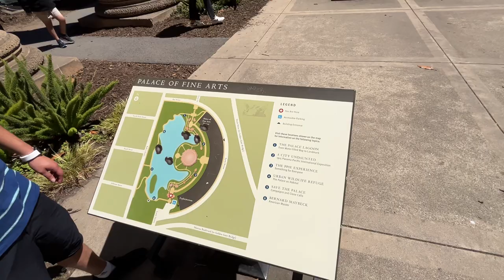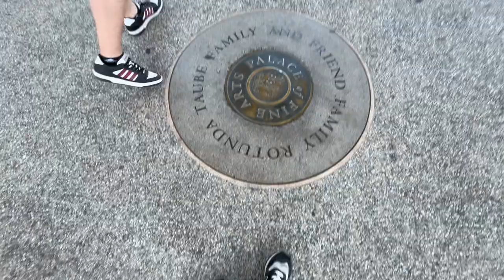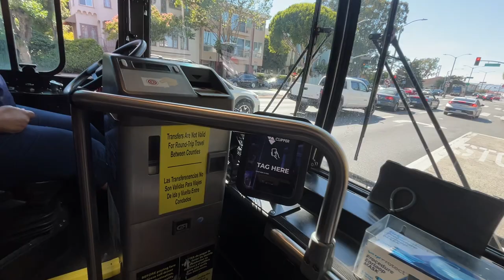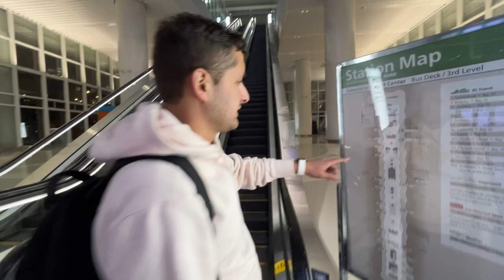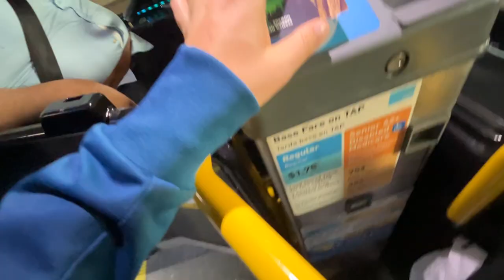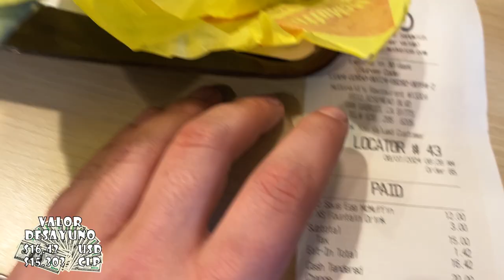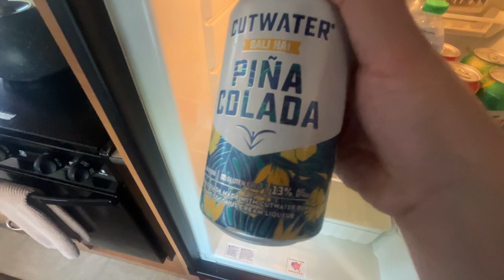Tour por San Francisco: ¡City Hall, Palace of Fine Arts y Cruzando el Golden Gate!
San Francisco tiene una arquitectura muy bella y hoy la conoceremos juntos.